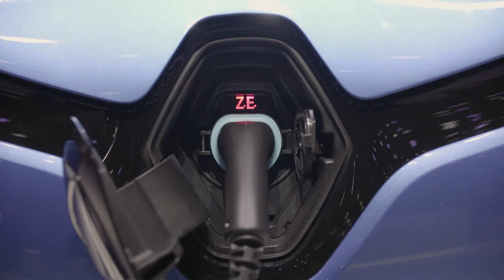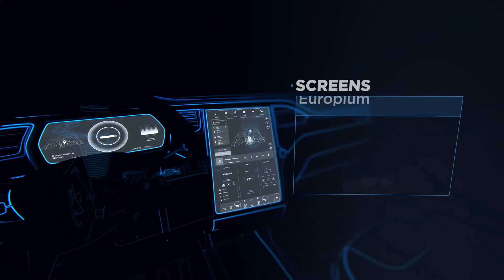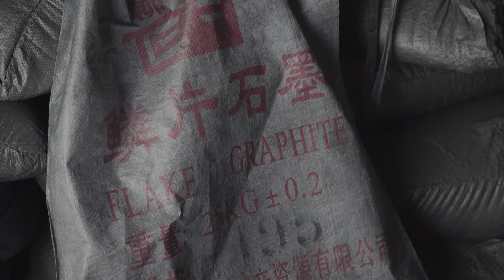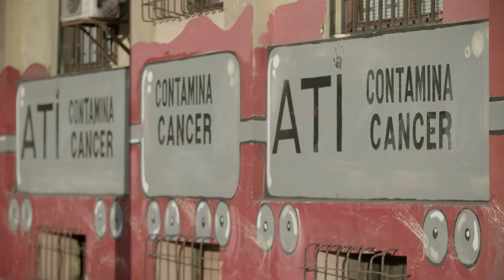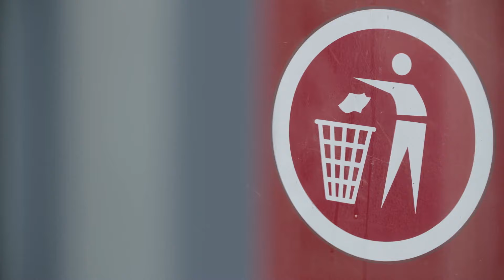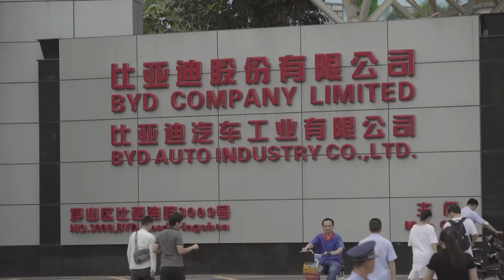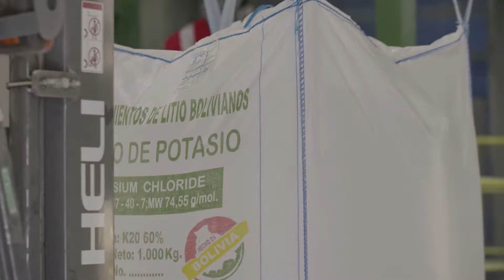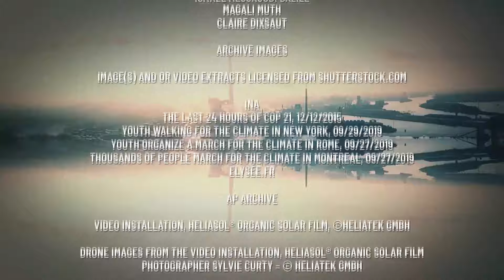The Big Problem with Renewable Energy | Documentary Addicts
The Big Problem with Renewable Energy
Are electric cars, solar panels, wind turbines conserving the earth's resources and putting an end to pollution? Quite the contrary; these technologies rely on rare minerals and add pressure on their resources. Mining for them releases radioactive substances & refining them needs thousands of gallons of water. Global leaders are aware of this. Why are they withholding the whole truth about green tech?